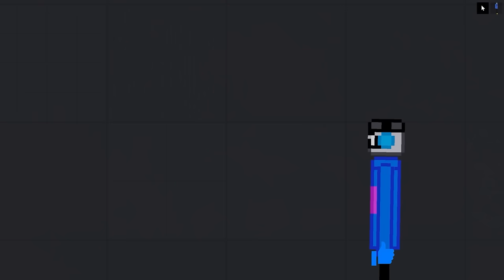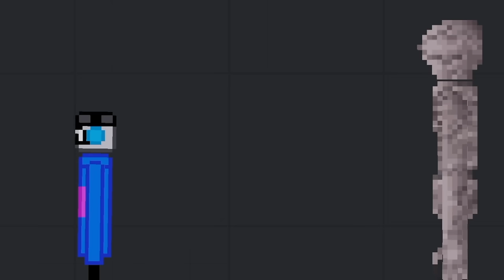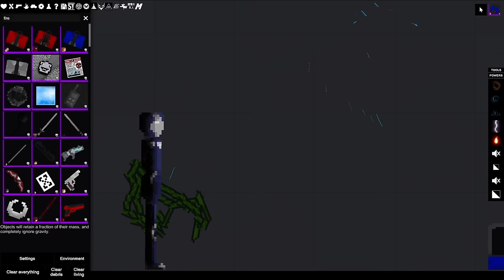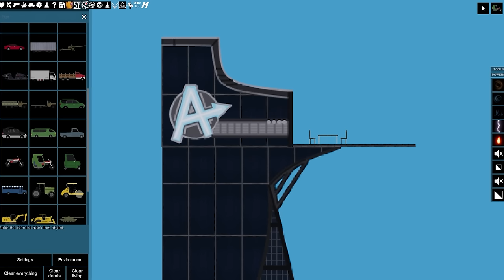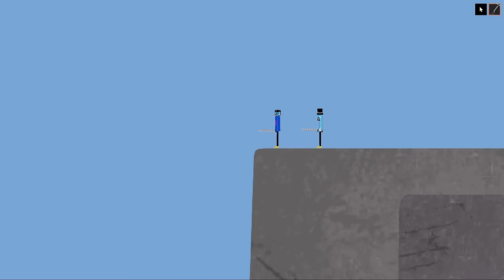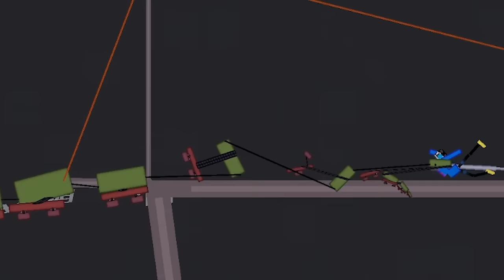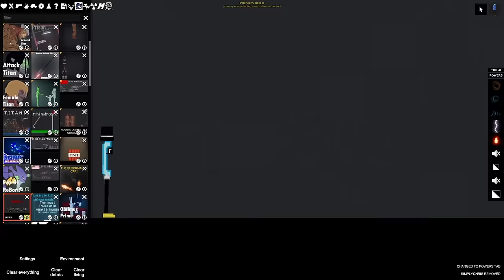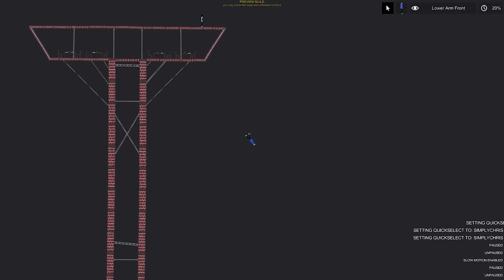We Fight Minions, Sonic, Venom Iron Man, and More in People Playground!